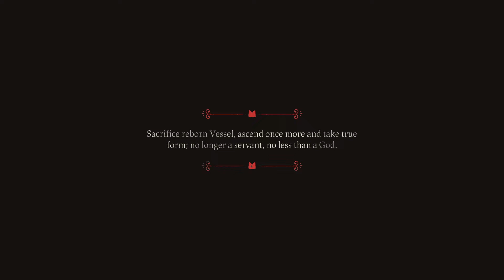Cult Of The Lamb The One Who Waits